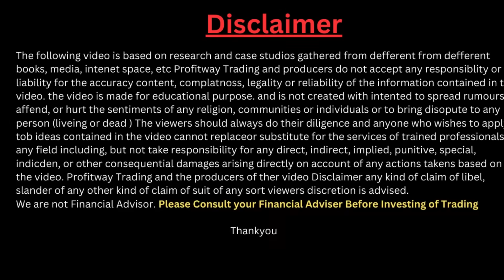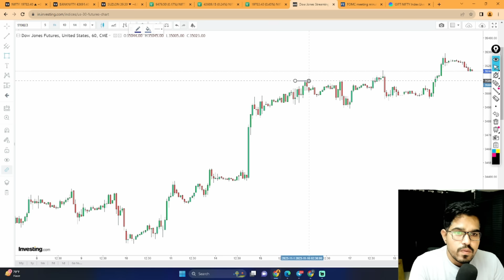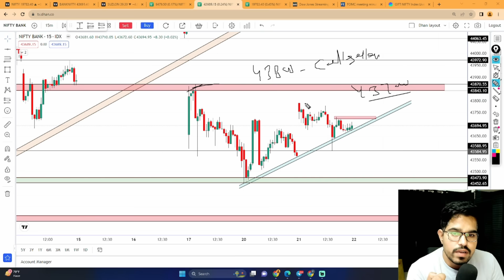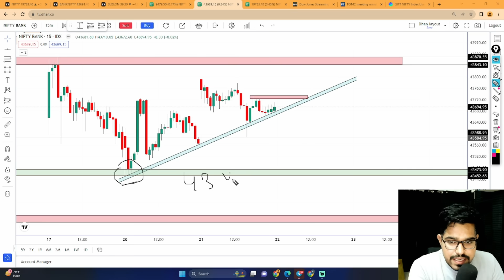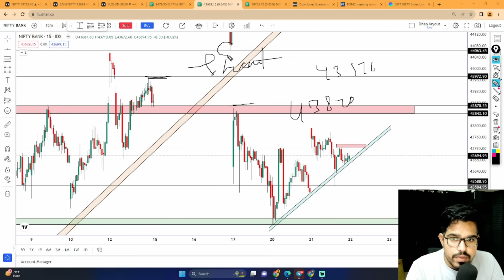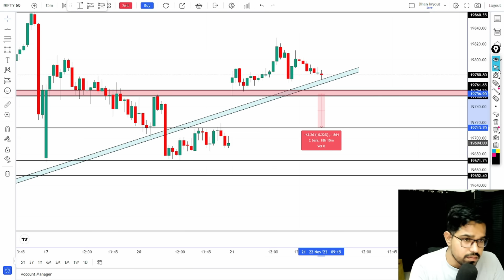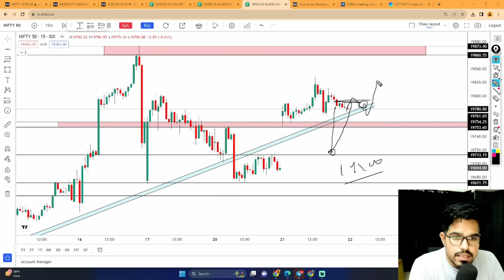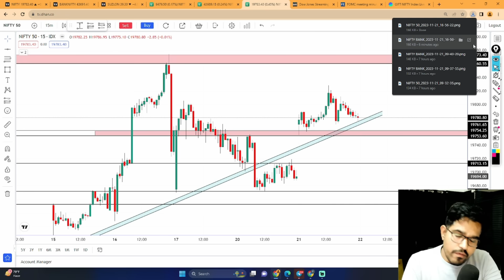Nifty Prediction and Bank Nifty Analysis for Wednesday | 22th Nov 2023 | Tomorrow Nifty Prediction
Start New Journey in Crypto Trading Futures and Option Trading

Nifty BankNifty Analysis for 22th November 2023

About
how to trade in nifty tomorrow ?
how to trade in bank nifty tomorrow ?
market prediction for tomorrow ?
Will Nifty50 go up tomorrow ?
Will Market go up or dowon tomorrow ?

us market crash today
us market crash reason today
us share market crash today
fetch news us market
fed meeting date
fed meeting impact on stock market
israil and hamas war news in stock market
bazar ke pandit stock market

Topic Covered
monday bank nifty analysis
nifty prediction and bank nifty analysis for monday
bank nifty option chain analysis for monday
trading titans banknifty analysis for monday
22th November bank nifty
22th November market
22th November market analysis
22th November 2023 nifty
20th November G20 Market Effect
FED Meeting Stock market effect for meeting
FED Meeting News
canada news effect stock market
israil news bank nifty nifty50
israil news share market
israil news effect monday
israil news effect nifty bank nifty monday
Fed meeting stock market effect
expiry market prediction
banknifty 22th November 2023
expiry prediction for stock market
expiry share market prediction
nifty 20th November 2023
nifty 20th Nov 2023
nifty 50 tomorrow prediction
nifty analysis
nifty Monday
nifty on 22th Novmber
nifty on tuesday
nifty prediction